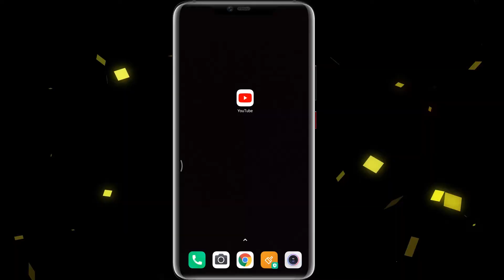चांद के इंतजार में सजेगी चांदनी || KP News || Bhilai